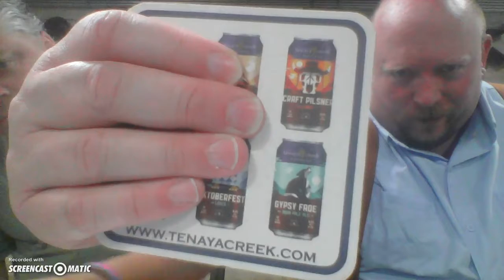TigerSox Tenaya Creek Craft Pilsner On Site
They say that all good things must come to an end. Such is the case for the tenayacreek series of tigersox onsitebrewery reviews. In this final installment for @thebluecollarbeergentleman we @thecreekgeeks review the amazing craftpilsner from @tenayacreekbrewing. Happily, we agree that this may be the finest pilsner the neonvalley has to offer. Cheers!